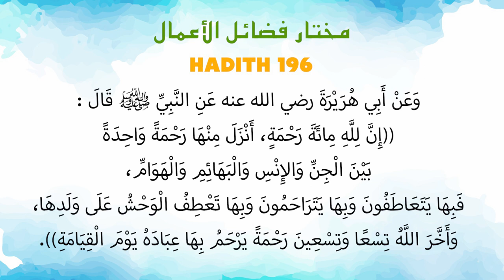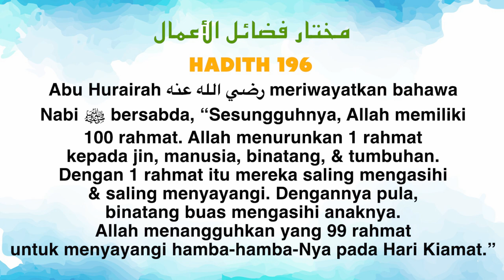Ustaz Amin - Hadith Mukhtar 196